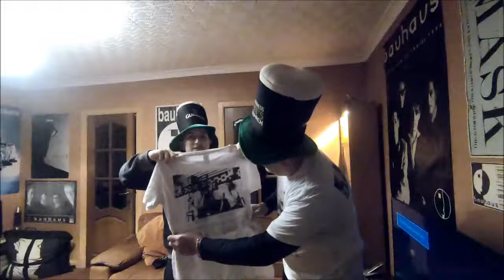Talk About 2018